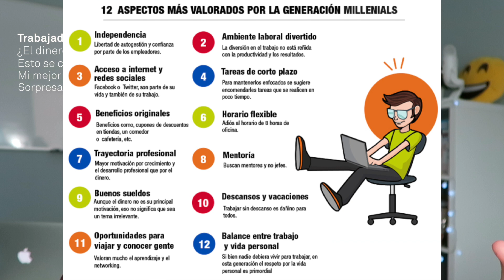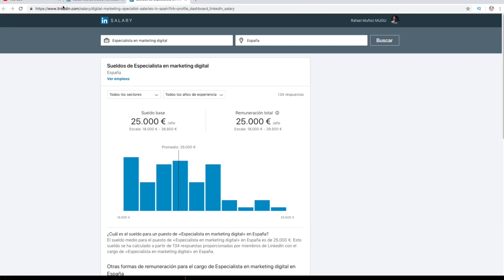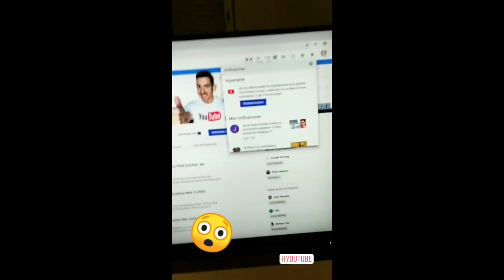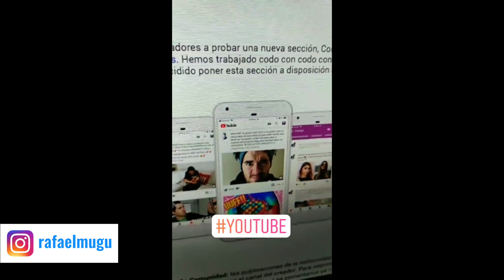Cuánto DINERO se Gana en MARKETING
Los sueldos / salarios de trabajar en Marketing Digital dependen de varios factores. Al final el dinero que vas a percibir en esta profesión a cambio de tus servicios como profesional del Marketing es resultado de una suma de aspectos que determinan cuánto vas a cobrar haciendo tu trabajo.
Esta es una duda que me habéis dejado mucho en los comentarios del canal y hoy vamos a responderla. ¡ATENTOS!

EscuelaMugu te acompaña en el camino para ESTUDIAR / TRABAJAR en MarketingDigital. Un mentor que te guía con su experiencia en cada paso de tu desarrollo para que aprendas y descubras todos los detalles de la mejor profesión del mundo.
Consigue ser la mejor versión personal y profesional de ti mismo cada DOMINGO con un nuevo vídeo (18:00h - hora España).